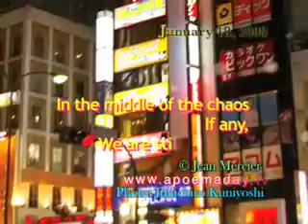Sill Together - January 18, 2008